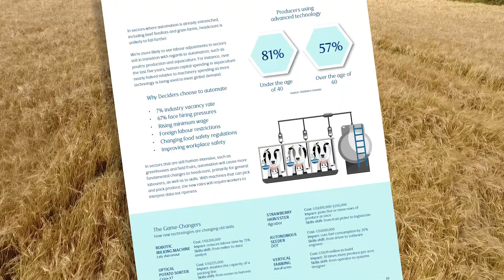THINK Talks, Installment 2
Meet John Stackhouse, senior vice-president, office of the CEO at RBC. He shares some insight into the future of agriculture in Canada.

Mark your calendars for the 2020 THINK Conference on May 7. Presented by Sask Polytech, the conference will include several keynote speakers and topics to help prepare you to meet the challenges and opportunities brought on by disruption.